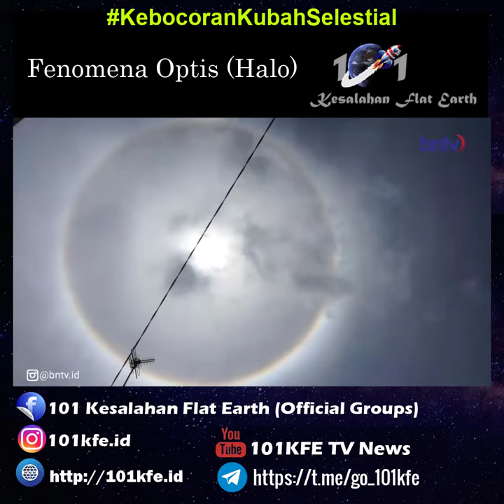Fenomena Optis atau Fenomena Halo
Halo (ἅλως; disebut juga nimbus, icebow, atau Gloriole) adalah fenomena optis berupa lingkaran cahaya di sekitar matahari dan bulan, dan kadang-kadang pada sumber cahaya lain seperti lampu penerangan jalan. Ada berbagai macam halo, tetapi umumnya halo muncul disebabkan oleh kristal es pada awan cirrus (biasanya cirrostratus) yang dingin yang berada 5–10 km atau 3–6 mil di lapisan atas troposfer. Fenomena ini bergantung pada bentuk dan arah kristal es, cahaya matahari direfleksikan dan dibiaskan oleh permukaan es yang berbentuk batang atau prisma sehingga sinar matahari menjadi terpecah kedalam beberapa warna karena efek dispersi udara dan dipantulkan ke arah tertentu, sama seperti pada pelangi.

Halo juga kadang-kadang dapat muncul di dekat permukaan bumi, ketika ada kristal es yang disebut debu berlian. Kejadian ini dapat terjadi pada cuaca yang sangat dingin, ketika kristal es terbentuk di dekat permukaan dan memantulkan cahaya.

Sebelum ilmu meteorologi dikembangkan, Fenomena atmosfer Halo digunakan sebagai sarana untuk prakiraan cuaca.

Fenomena optis lain yang disebabkan oleh kristal es di angkasa adalah pelangi.

Tentang 101KFE.ID :

101KFE.ID adalah konten untuk menyanggah paham bumi datar atau orang yang mempunyai pemahaman sesat ataupun salah yang ada di dunia mulai di kehidupan masyarakat atau di dunia pendidikan kami juga membangun di dunia sains dan agama islam. Anda ingin berkontribusi silahkan hubungi kami di kontak kami yang sudah kami cantumkan, jika ada beberapa konten anda terdapat pada kami silahkan hubungi kami di kontak official kami.

Catatan :
1. Lisensi Atribusi Creative Commons (boleh digunakan kembali), mempunyai sumber bebas.
2. Kami di sini tidak mendapatkan uang sama sekali tanpa monetisasi.